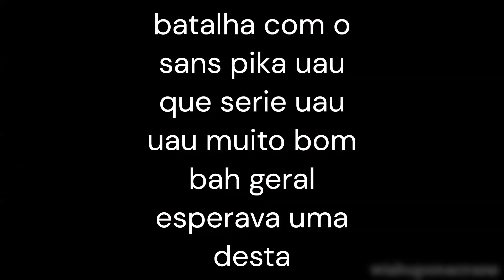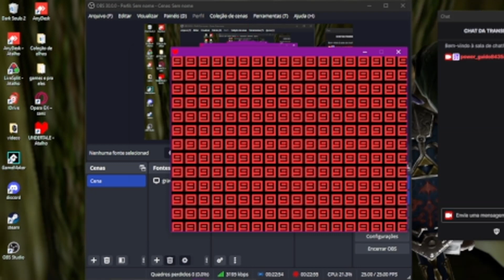ESTAVAMOS AOVIVO(360p)Undertale ep11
finalmente acabou